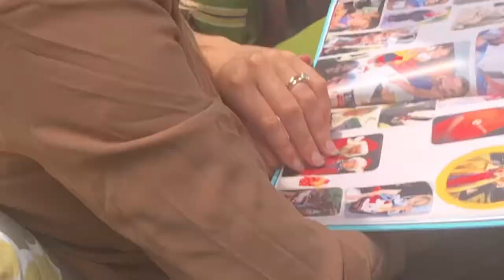Virginia’s Wedding Cousin Luncheon!